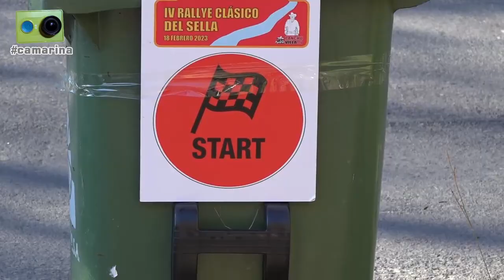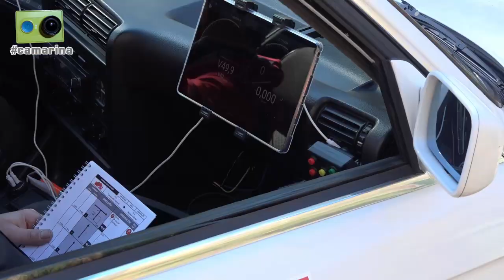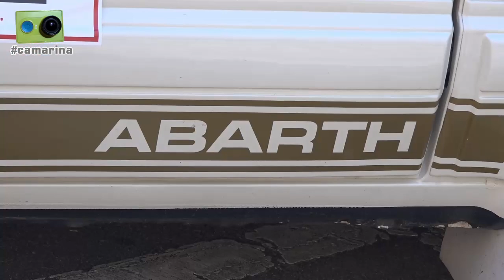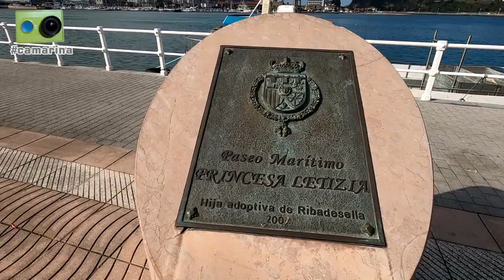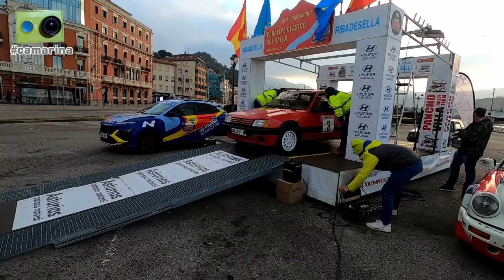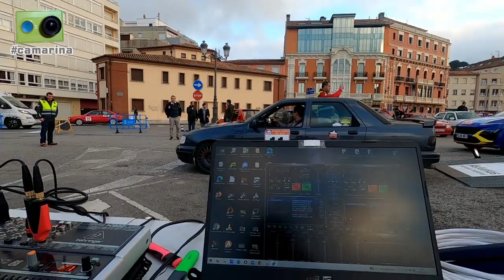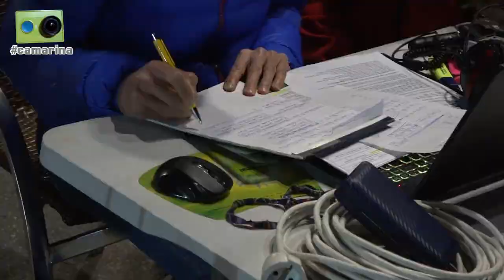El Rallye Clásico del Sella 2023 visto de otra forma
El IV Rallye Clásico del Sella visto desde dentro por Miguel Collado y Daniel Ceán-Bermúdez con la camarina

Algo más de dos horas de reportaje que incluye los siguientes contenidos:

00:00 Inicio
00:15 Nos preparamos para comentar en directo la salida en Ribadesella
05:00 Después de la salida de todos los participantes hablamos con Ángeles Rodríguez, del Pancho Villa Rallye Team, organizadores de la prueba
06:40 Imágenes de los participantes en la salida de uno de los tramos
13:00 Mientras esperamos la llegada de los coches al reagrupamiento del mediodía hablamos con...
13:05 Celestino Pérez, responsable de COPE Ribadesella
17:50 Ramiro y Manu, que nos muestra el sistema de GPS para saber donde están los participantes en cada momento
21:00 José Luis Gómez y Rodrigo Piñeiro, equipo del Golf #84 que abandonan por avería en el embrague
23:15 Adela, Iván y 'Cachito', del Langreo Motor Club, de visita en la zona
23:55 Empiezan a llegar los coches al reagrupamiento, hablamos con...
24:00 Adrián Fueyo y José Manuel Villamayor, organizadores y copiloto y piloto del coche '00'
28:15 Francisco Martínez, piloto del coche '0'
28:35 Severino Suárez, piloto del Ford Fiesta XR2 #1
30:08 Nacho Madrera, piloto del Peugeot 205 GTX #3
32:10 Abilio Manuel Dias, piloto del VW Golf #20
33:15 Repaso a los resultados de los tres primeros tramos de la mañana
34:05 Eduardo Somiedo y Manuel Alperi, copiloto y piloto del BMW 320 #21
35:20 Alberto Martínez, piloto del VW Golf #23
39:55 José Menéndez, piloto del VW Golf #50
41:00 Francisco González y Verónica Barbera, piloto y copiloto del Peugeot 106 #43
43:40 Carlos Márquez, presidente de la FAPA
44:10 Marco Prieto y Abel Poladura, piloto y copiloto del Audi Coupé #51
47:45 Roberto y Daniel Fonseca, piloto y copiloto del Opel Ascona #70
49:40 David Suárez, copiloto del SEAT Ibiza #63 y organizador del rallye Jovellanos
50:30 Daniel González, piloto del SEAT Ibiza #63
51:30 José Ángel Real y Sergio Lavín, piloto y copiloto del VW Golf #62
53:40 Nuestro cámara en los tramos, Corsino Álvarez
55:40 José María González, piloto del SEAT Panda Abarth #72
59:00 Covadonga y Beatriz Borbolla, piloto y copiloto del VW Golf #92
1:01:30 Borja Tamargo y Fran Caso, piloto y copiloto del Ford Sierra #95
1:01:50 José Manuel Martínez y Ángel Carril, piloto y copiloto del R8 #90
1:04:00 David y Pedro Pascual, piloto y copiloto del R12 #112
1:08:00 Adrián Robredo y Antonio Galán, piloto y copiloto del Mini 850 #105
1:10:00 Teresa Casares y Luis Pérez, piloto y copiloto del BMW #124
1:14:45 Luis Junco y Verónica Iglesias, piloto y copiloto del Talbot Samba #145
1:19:15 Luis Javier Collado e Ignacio Laviada, piloto y copiloto del Simca 1200 #29
1:20:30 Repaso de resultados tras la sección de la mañana
1:22:14 Salida de participantes hacia los tramos de la segunda sección
1:39:15 Imágenes de dos tramos de la tarde
1:44:00 José Manuel Villamayor y Fran Martínez nos comentan como ha ido el rallye tras completar el recorrido con el coche '00' y nos muestras los premios traídos desde México para los ganadores
1:47:10 Llegada a meta de participantes
1:51:20 Entrega de premios
1:53:15 Después de la entrega de trofeos hablamos con...
1:53:20 David Rubio, copiloto del Peugeot 205GTX #32, quinto clasificado
1:53:50 Imanol Cengotita y Joseba Rodríguez, piloto y copiloto del Peugeot 205 #31, vencedores absolutos del IV Rallye Clásico del Sella
1:58:30 Mientras trabajan en el desmontado del podio, José Manuel Villamayor, organizador del rallye, hace balance de la prueba
2:01:10 Despedida hasta el próximo reportaje